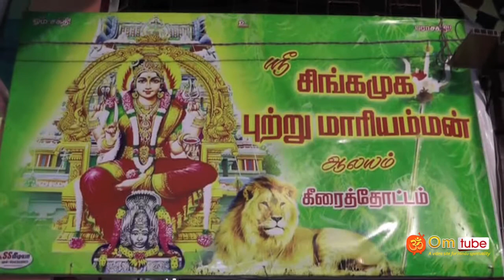காரைக்கால் சிங்கமுக மாரியம்மன் கோயில் ஊஞ்சல் உற்சவம் - திருவிளக்கு பூஜை